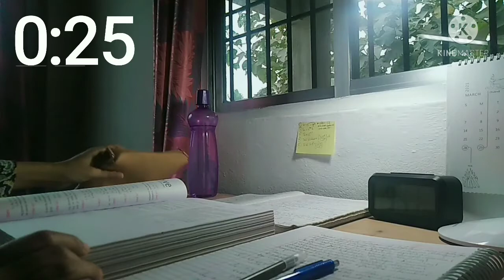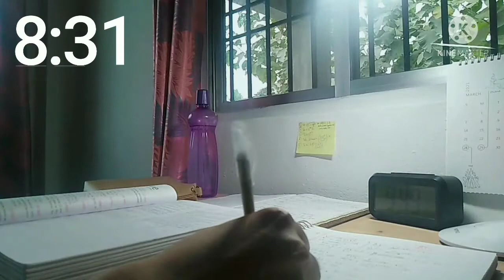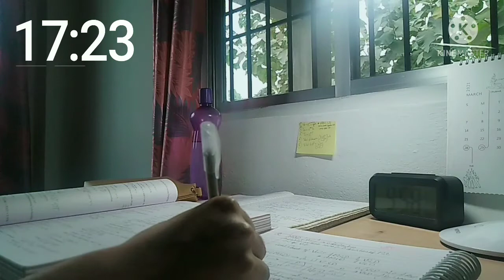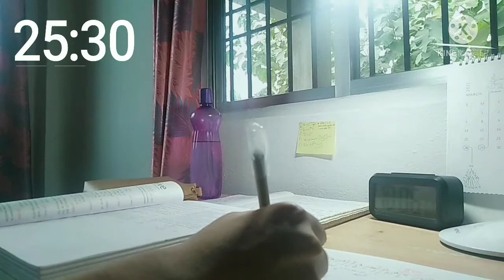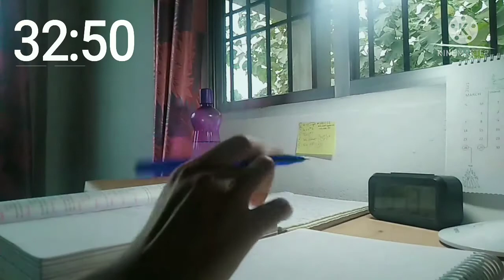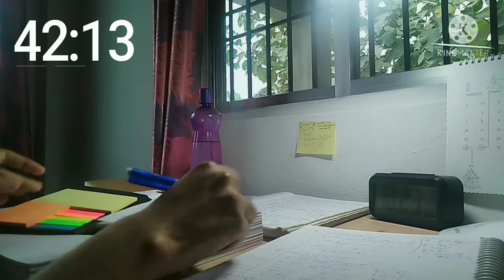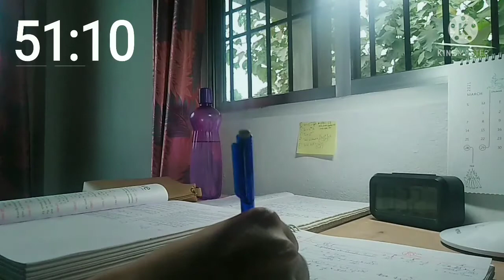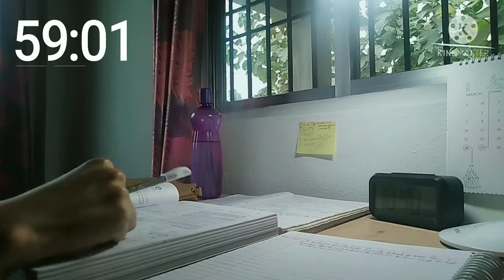STUDY with me [ Background noise ] India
it's daylight moment and I love to study at this time, I hope you also love it.
with original environment noise and twittering bird sounds.
I hope it will help you to study better and be concentrated.
🥰✊🏻✊🏻✊🏻✊🏻✊🏻 wish you all the best for your day.